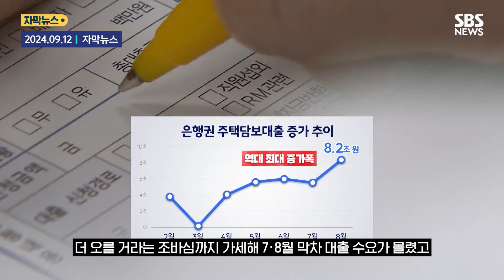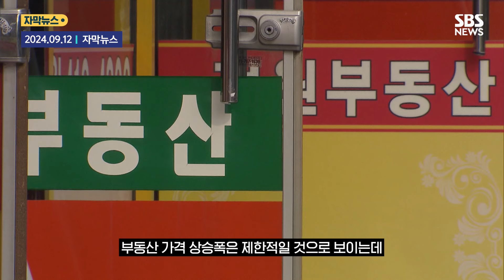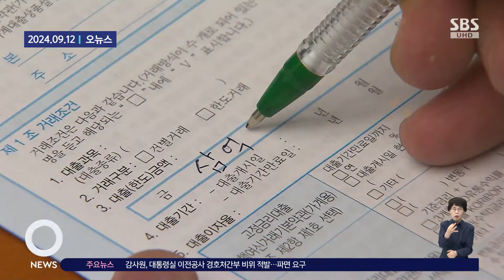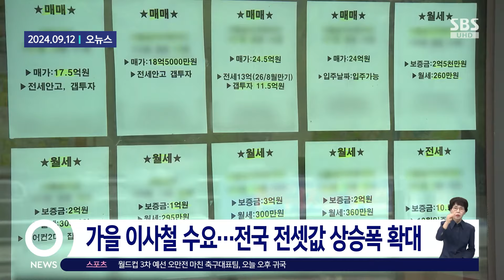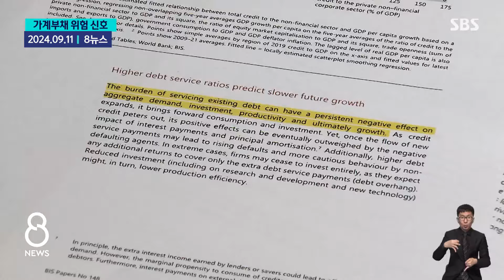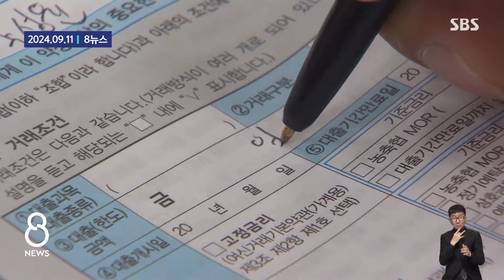2달 만에 20억? "그때 살 걸.." 추석 이후 집값 전망 / SBS / 모아보는 뉴스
00:00 [자막뉴스]"지금?" 쫙 퍼진 '잘못된 신호'…44억 55억, 그러더니 '60억'
01:57 [오뉴스]서울 아파트 매매·전셋값 상승폭 다시 커져
03:44 [8뉴스]"한국, 빚이 경제 성장 짓누른다"…금리에도 부담